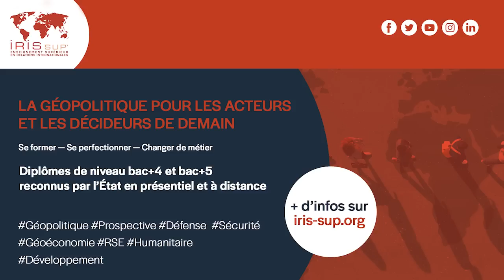J'ai lu... "Refaire la France", ouvrage de Jean-Pierre Chevènement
Si la rivalité sino-américaine s'est imposé comme le fait géopolitique majeur ces dernières années, l'Union européenne voit quant à elle sa place sur l'échiquier international être interrogée. Pour porter un autre regard sur cette actualité géopolitique et comprendre les origines de la guerre russo-ukrainienne, Pascal Boniface échange avec Jean-Pierre Chevènement autour de son ouvrage « Refaire la France » publié aux éditions Bouquins.

Jean-Pierre Chevènement est ancien ministre de la Défense et de l’Intérieur.